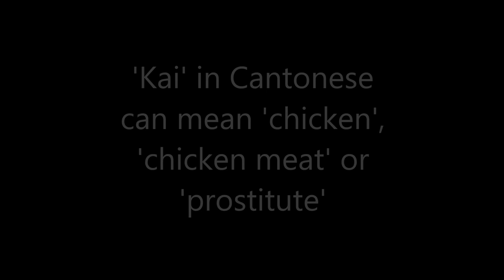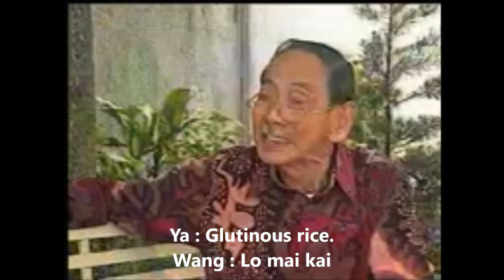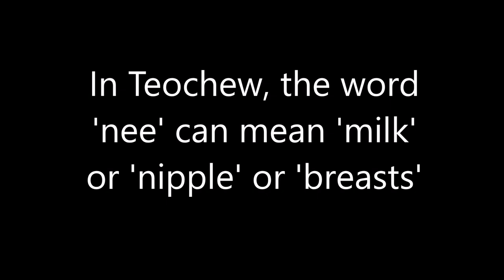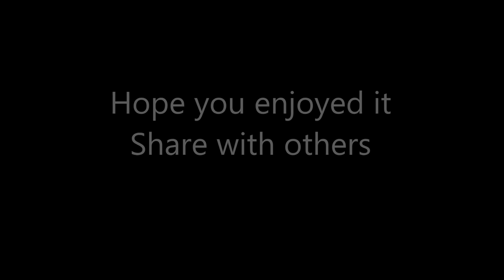Teochew Comedy 4 - Wang Sa Ya Fong 谐剧双宝 王沙野峰潮州VS广东趣话 subtitled in English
Wang Sa and Ya Fong were a  pair of comedians who took South East Asia by storm in the 60s and 70s with their performances in dialects. I have added English subtitles for all to enjoy.